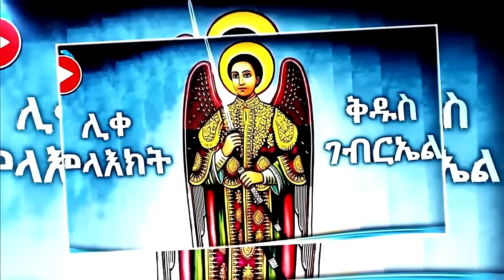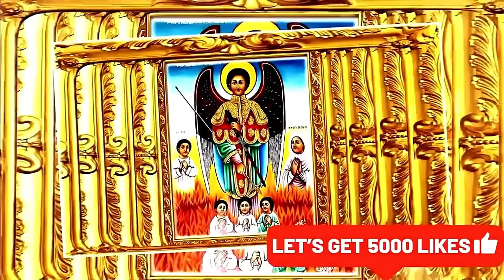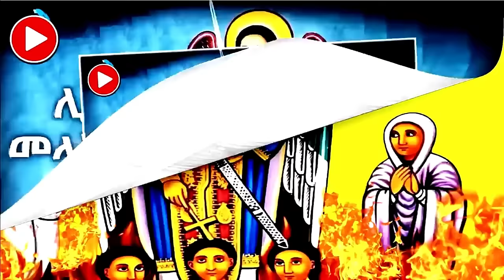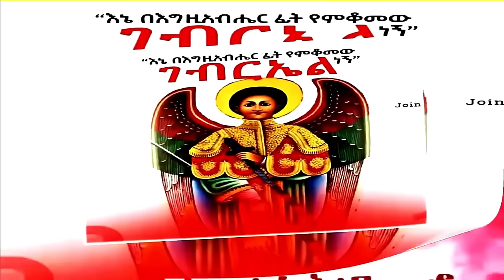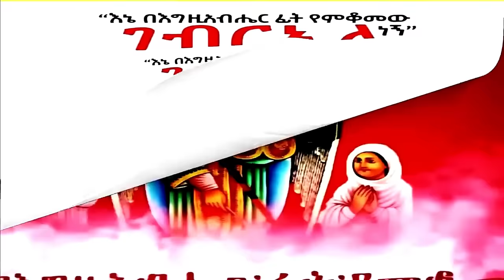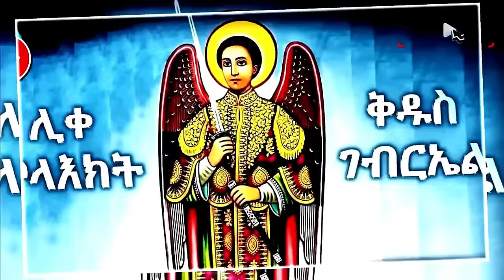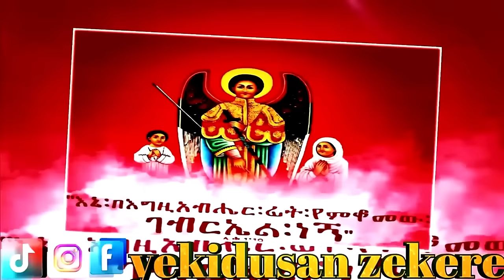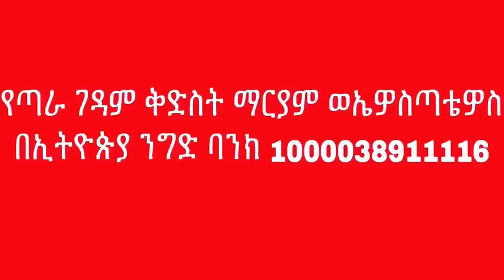ድርሳነ ገብርኤል📗 እንኳን ለቅዱስ ገብርኤል መታሰቢያ ክብረበዓል በሰላም አደረሳችሁ እንዲሁም 📒ለመጋቢት 19 በስንክሳሩ ተዘክረዉ ለሚዉሉ📕ቅዱሳን አደረሰን